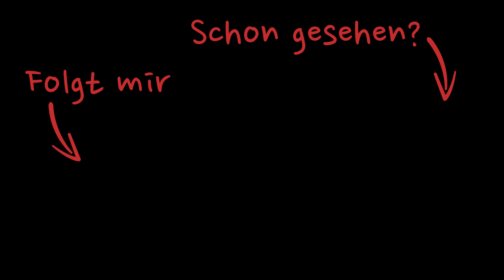11 Style Fehler, die einer Französin nie passieren | French Style Guide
11 Style Fehler, die einer Französin nie passieren | French Style Guide

👉🏽 Bei INSTAGRAM findet ihr Checklisten mit allen meinen Tipps auf einen Blick

✰ OUTFIT-LINKS ✰

Zur Info: Alle Teile im Video habe ich selbst gekauft. Und bei allen Teilen, die NICHT normal ausfallen, steht es dabei.

ICH TRAGE

Mein roter Lippenstift aus den Anproben (Farbe: Red Hot Suzan)

Mein roter Nagellack

TEILE AUS ANPROBEN

OBERTEILE

T-Shirt in Orange: älter

UNTERTEILE

KLEIDER

JACKEN/MÄNTEL/BLAZER

SCHUHE

Weiße Sneaker: älter – ähnliche

ACCESSOIRES

Kleine Korbtasche 2 (leider ausverkauft)

TEILE AUF DER STANGE

✰ TECHNISCHES EQUIPMENT ✰

Mikrofon 1

Mikrofon 2

📷 Fotos: KULISH VIKTORIIA/Shutterstock, Everett Collection/Shutterstock, Andrea Raffin/Shutterstock, Featureflash Photo Agency/Shutterstock, firstVIEW, Francesco Gili/firstVIEW